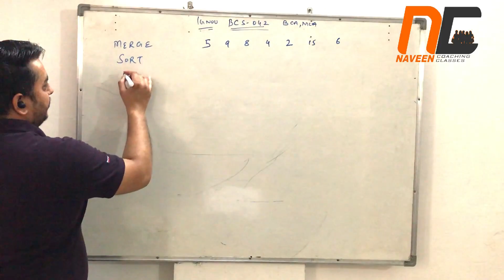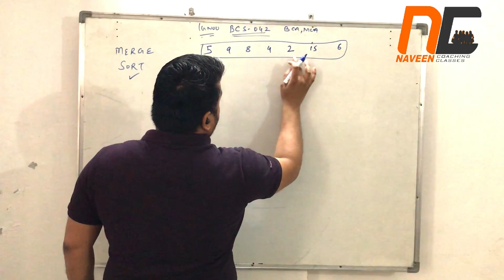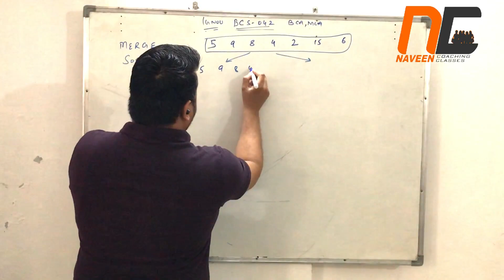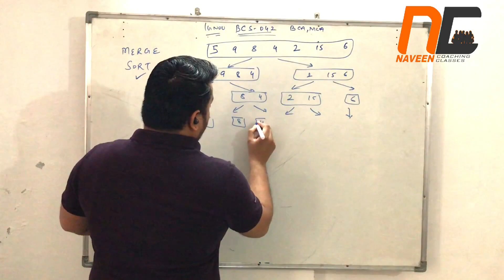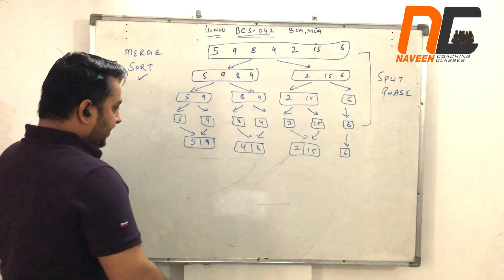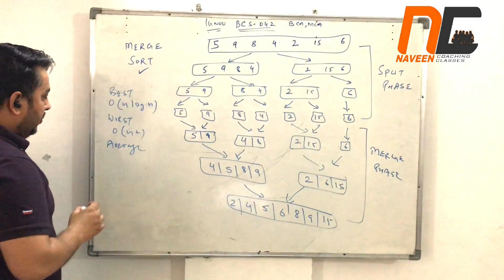Sorting Part 5 | Merge Sort(Hindi) | Complexity of Merge Sort | IGNOU BCS 042 Video Tutorial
In this video tutorial, I will explain what the sorting is? how to sort the numbers using merge sort. I will explain 2 phases. 1. Split Phase , 2 Merge Phase  . I will also explain the complexity of the merge sort. The best ,worst, average case of the Mergee sort.

Tips to clear your exam and study better:
1. notebook use karo, screenshot lo video k tan ki tum question samajh k khud implement kar sako
2. apne doston k saath mil k question solve karo tan ki agar kahi fas jao toh ek dusre ki madad kar sako
3. agar aap pura video nai dekhna chahte toh mei aapko suggest karunga k video  1.25x or 1.5x speed par dekhe.
4. Shaant mann aur dridh nischay k saath padhna shuru karo, agar koi mushkil ho toh comment kar k mujhse puch lo.